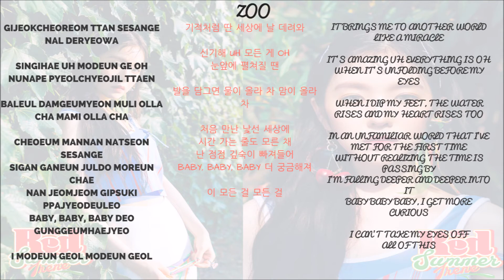RED VELVET Irene 아린 (Singing/Rapping Parts) ► (The Red Summer)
Credits for the lyrics - naver + CCL + KV